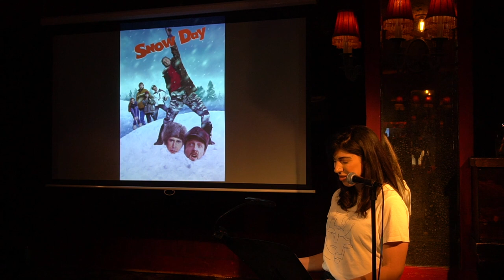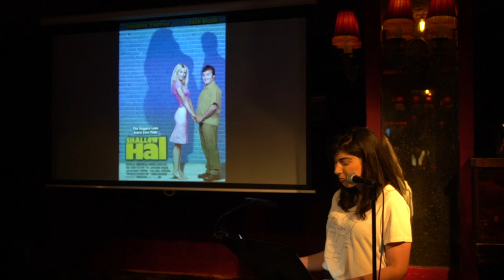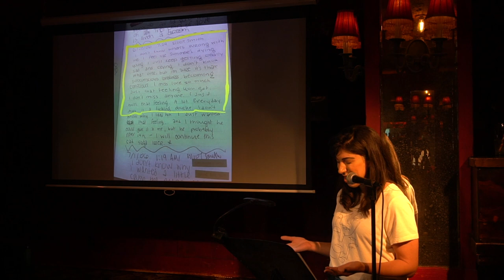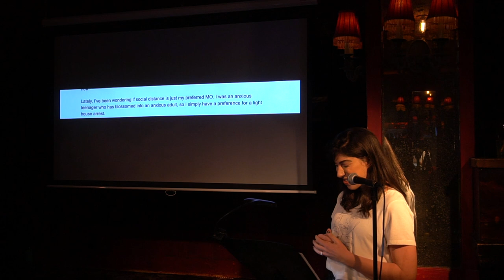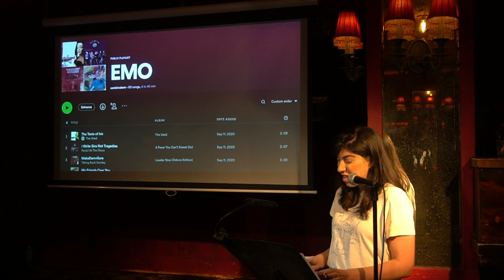Sam DiSalvo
Performances from the January 2023 VAMP Storytelling Showcase, "Midnight Strikes."